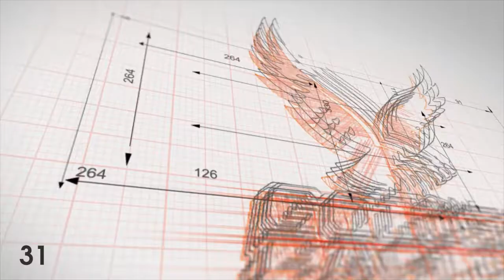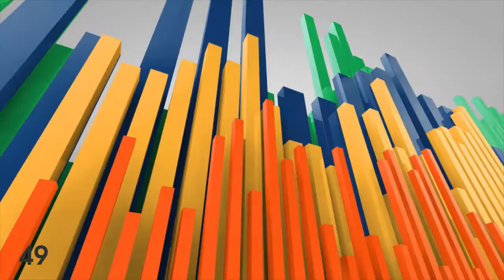Best 20 intro preview collection